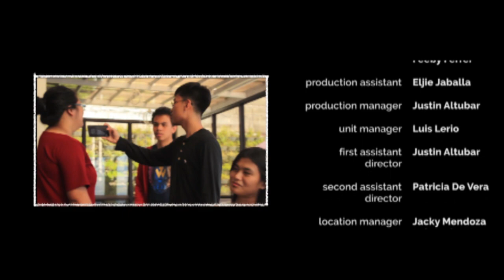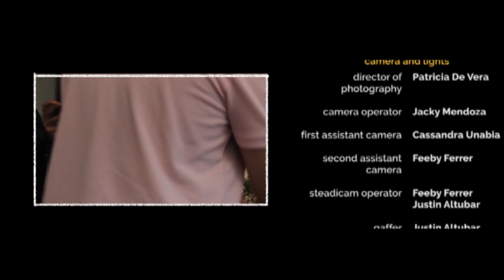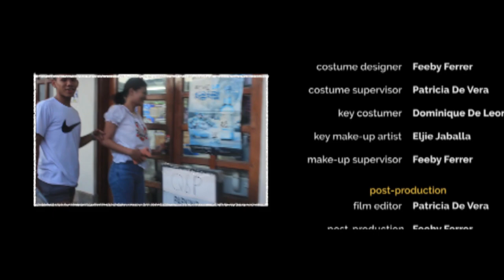PRIMAVERA (2020) | FULL MOVIE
There is no(thing stronger than a mother's) love.

Mia Primavera, a workaholic mother who has grown distant from her children and will do anything to try and keep her family intact, tries to mend her relationship and make up lost time with her children, Alex and Claire.

Directed by Feeby Ferrer & Justin Altubar
Written by Pat De Vera
Screenplay by Feeby Ferrer, Pat De Vera, & Justin Altubar
Starring Breanna Estacio as Mia Primavera/Maria Recuerdos
Isaac Matienzo as Alex Primavera
Haely Mazo as Claire Primavera
Dominique De Leon as Mae Recuerdos
Arianna Ortillan as Yaya Baby

OUT NOW.